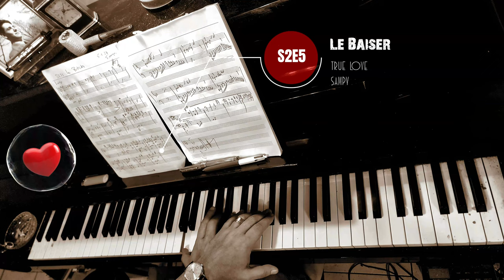S2E5Ｌｅ Ｂａｉｓｅｒ ｜ ｐｉａｎｏ ｓｏｌｏ ｜ Ｓａｍｐｙ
𝚃𝚁𝚄𝙴 𝙻𝙾𝚅𝙴

𝚙𝚒𝚊𝚗𝚘 𝚜𝚘𝚕𝚘

𝙴𝚗 𝚃𝚛𝚘𝚒𝚜 𝚂𝚊𝚒𝚜𝚘𝚗𝚜

𝚂𝚊𝚒𝚜𝚘𝚗 𝟷 "𝚁𝚎𝚗𝚌𝚘𝚗𝚝𝚛𝚎"

𝚂𝟷𝙴𝟷 𝙻𝚎 𝙶𝚎𝚗𝚎𝚛𝚒ᑫ𝚞𝚎
𝚂𝟷𝙴𝟸 𝙻𝚊 𝙶𝚊𝚛𝚎
𝚂𝟷𝙴𝟹 𝙻𝚎 𝚃𝚛𝚊𝚒𝚗
𝚂𝟷𝙴𝟺 𝙻𝚊 𝙿𝚊𝚜𝚜𝚊𝚐𝚎̀𝚛𝚎
𝚂𝟷𝙴𝟻 𝙻𝚎 𝚁𝚎𝚐𝚊𝚛𝚍
𝚂𝟸𝙴𝟼 𝙿𝚕𝚞𝚒𝚎𝚜

𝚂𝚊𝚒𝚜𝚘𝚗 𝟸 "𝚁𝚎𝚝𝚛𝚘𝚞𝚟𝚊𝚒𝚕𝚕𝚎𝚜"

𝚂𝟸𝙴𝟷 𝙿𝚊𝚜𝚜𝚊𝚗𝚝𝚜 𝚍𝚎 𝙽𝚎𝚒𝚐𝚎
𝚂𝟸𝙴𝟸 𝙻𝚎 𝙱𝚊𝚗𝚌
𝚂𝟸𝙴𝟹 𝙻𝚎 𝙼𝚞𝚜é𝚎
𝚂𝟸𝙴𝟺 𝙻𝚎 𝚃𝚊𝚋𝚕𝚎𝚊𝚞
𝚂𝟸𝙴𝟻 𝙻𝚎 𝙱𝚊𝚒𝚜𝚎𝚛*
𝚂𝟸 𝙴𝟼 𝙳𝚎𝚖𝚊𝚒𝚗

𝚂𝚊𝚒𝚜𝚘𝚗 𝟹 "𝙹𝚞𝚜ᑫ𝚞'𝚊̀ 𝚕𝚊 𝚖𝚘𝚛𝚝"

sampy©02jan23